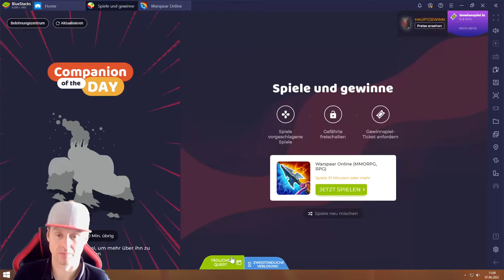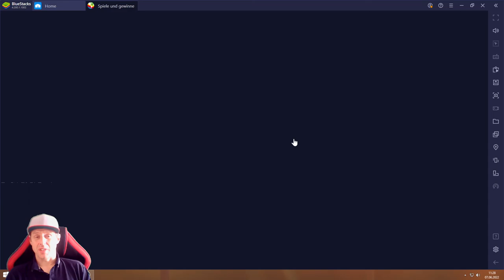Warspear Online #07.06 JndT (BlueStacks)